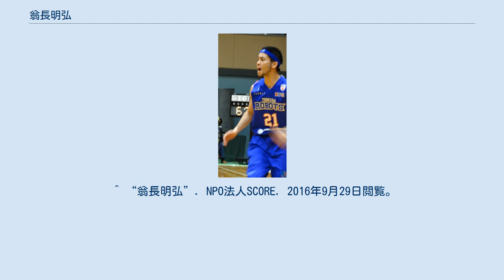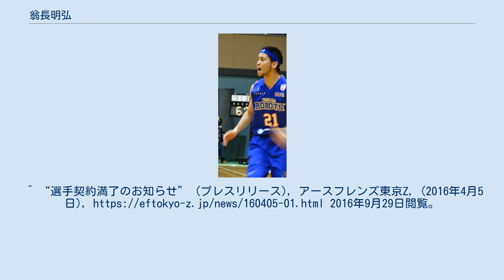翁長明弘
翁長 明弘（おなが あきひろ、1987年9月28日 - ）は、沖縄県出身の男子プロバスケットボール選手である。
2011年に兵庫ストークスと選手契約を結びプロ選手となる。
アースフレンズ東京Zに所属していた2015-16シーズン終了後、選手を引退した。
 小学5年生の時にバスケットボールを始める。
那覇市立小禄中学校では、2年次に同級生の上江田勇樹と共に沖縄県大会を制した。
中学卒業後は那覇高校に進みバスケットボールを続けるも、腰のヘルニアを発症するなど怪我に悩まされた。
 高校卒業後、アメリカへ留学するが、腰を痛め治療を余儀なくされる。
治療が済み競技に復帰できるようになった後、カリフォルニア州の2年制大学サンタアナ・カレッジに移籍し、学業成績優秀アスリート賞受賞を2度受賞した。
 卒業後、JBL2の兵庫ストークスに練習生として入団した後、選手契約を結ぶ。
その後デイトリックつくば、つくばロボッツで1シーズンずつ過ごした。
 2014年7月、この年より新たにbjリーグに参入する福島ファイヤーボンズと契約。
2014-15シーズンの10試合に出場した。
福島はシーズン終了後、翁長との契約を更新せず、翁長はアースフレンズ東京Zに移籍した。
 2015-16シーズン、試合への出場は2試合に留まったものの、翁長は通訳の役割も果たした。
シーズン終了後、チームは翁長との契約を更新せず、翁長は9月19日に自らのブログで引退を発表した。
引退後はバスケットボールスクールの指導員に転身する。
 ^ a b “スポーツ食育インタビュー”. ダノン健康栄養財団. 2016年9月29日閲覧。
 ^ a b c d e “翁長明弘「夢は逃げない」”. アースフレンズ東京Z (2016年2月26日). 2016年9月29日閲覧。
 ^ “翁長明弘”. NPO法人SCORE. 2016年9月29日閲覧。
^ “【速報】増子匠選手、翁長明弘選手 契約合意のお知らせ” (プレスリリース), 福島ファイヤーボンズ, (2014年7月9日), 2016年9月29日閲覧。
^ “TKbjリーグ 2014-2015シーズン 翁長明弘選手契約満了のお知らせ” (プレスリリース), 福島ファイヤーボンズ, (2015年6月10日), 2016年9月29日閲覧。
^ “選手契約満了のお知らせ” (プレスリリース), アースフレンズ東京Z, (2016年4月5日), 2016年9月29日閲覧。
 ^ a b “【ご報告】沢山の応援ありがとうございました ^_^” (2016年9月19日). 2016年9月29日閲覧。